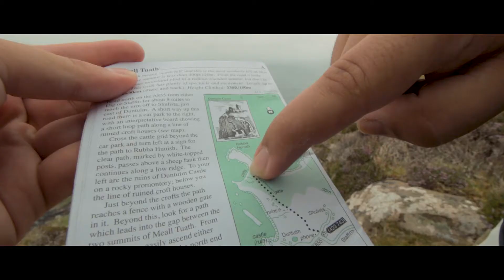Summer 2017 - Brief Overview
This is a brief overview of what I've been up to for the past 4 months, which happened to be the most intense of my whole life. I travelled to 3 countries non stop and visited over 15 cities. Some of the highlights of this trip are depicted in the video above, hope you like it!

I would like to thank my friends Stelios Vlachos and Louis Cole for lending me their drone footage to make this video possible. You can find the links to their YouTube channels below.